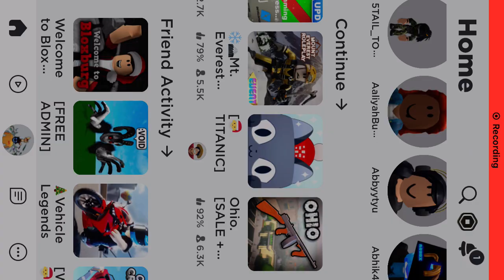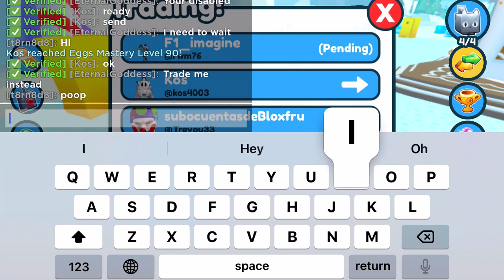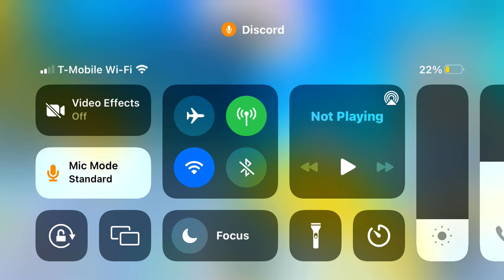RG Playing Pet Simulator X